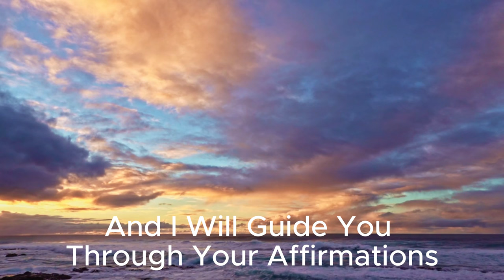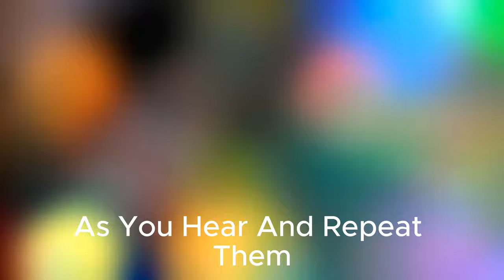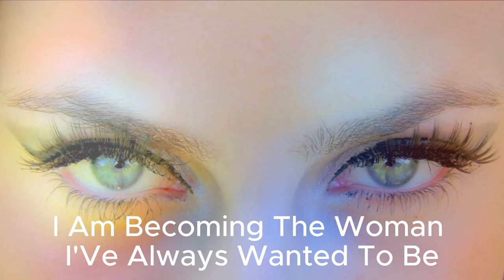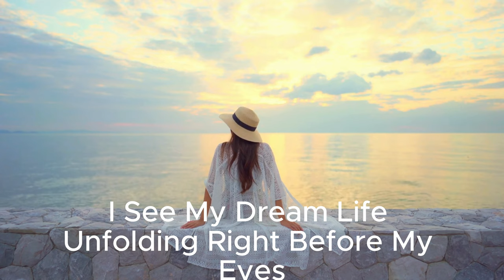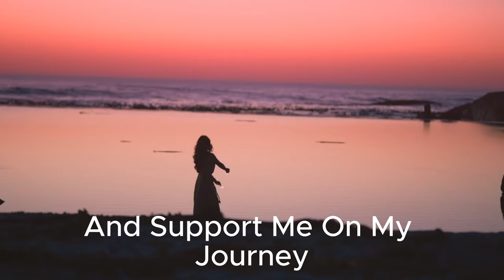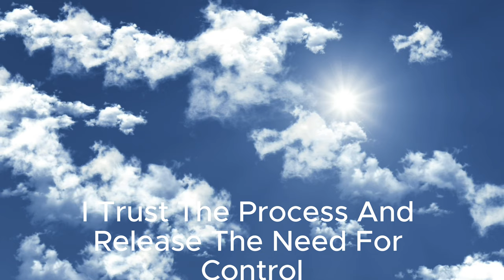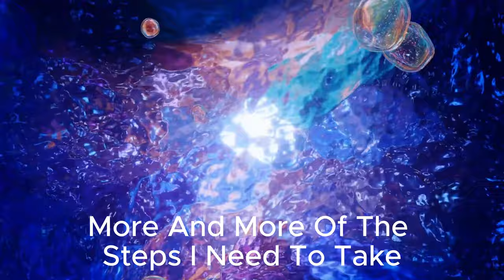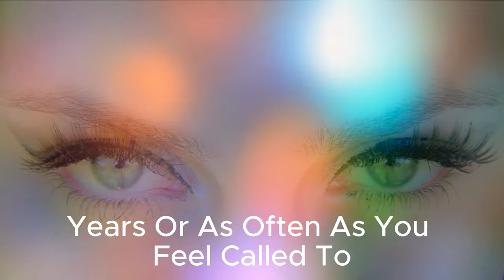Manifest Dream Life l Daily Affirmations l Positive l Results ✨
guidedmeditation unlockyourdreams Unlock Dream Life Meditation & I AM Affirmations, works! 2024.

Listen to these affirmations daily to reprogram your mind for positive thinking and manifest your desires. Listen while you sleep, or as morning affirmations. Works fast. Includes visualizations techniques.

FREE and Empowering Consult for women who seek to manifest /live their dream life or meet their dream partner.  I am a life coach for women.  I use spiritual and practical methods to help you achieve a deeper connection to yourself, your feminine energy, your confidence and your clarity on what you want and how to get it.

ABOUT:
We support women over 40 to create and manifest their best lives. Success. Love. Confidence. Spiritually. Purpose. Passion.